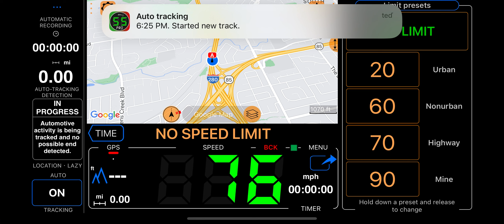Preview of automatic tracking monitor panel in Speedometer 55 beta.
Almost done with this panel. Video shows how you switch the auto-tracking on, the app thinks and starts the automatic track in a moment.
This is for the case when auto-start will be based on location only. Another option is an iBeacon based start/stop. This is part of the monitor panel as well, but not shown here as recorded on the simulator.
As it is recorded on the simulator, please excuse me the red GPS indicator and missing altitude values - works on the real devices, of course :).